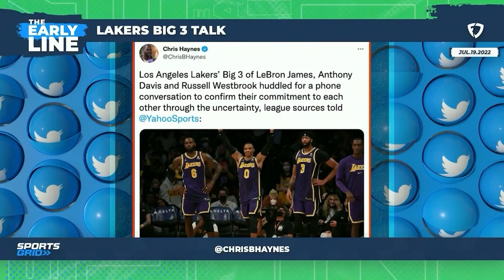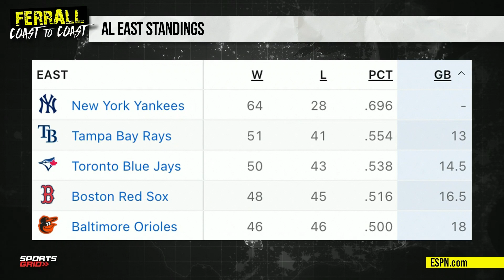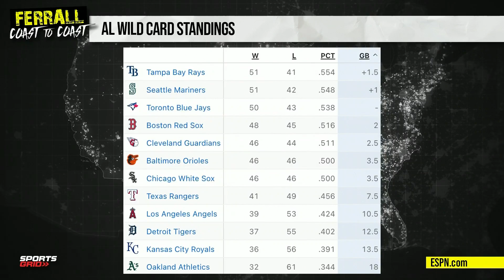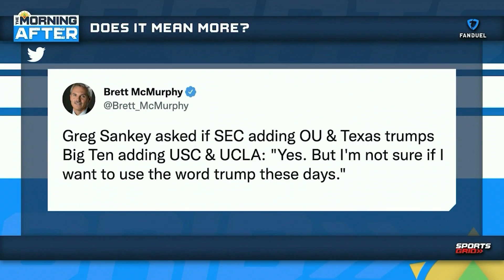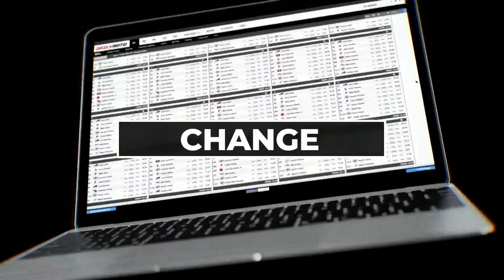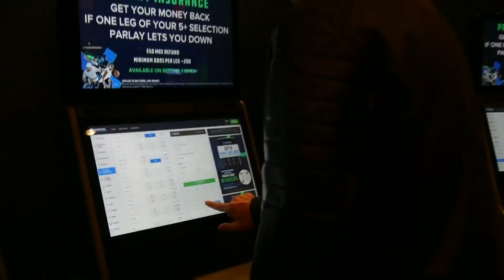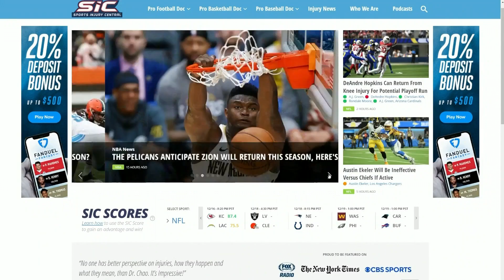NBA Rumors And Outlooks, College Basketball News, 7/20/22 | Ferrall Coast To Coast Hour 2